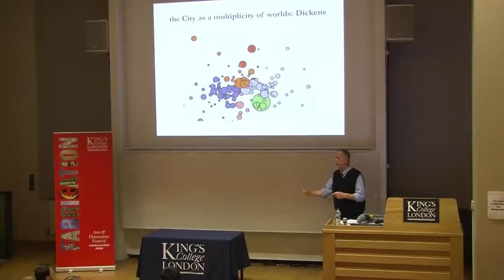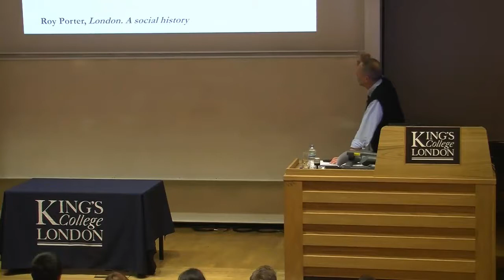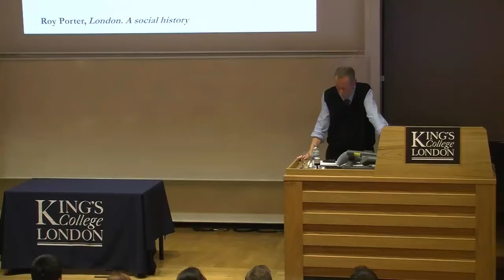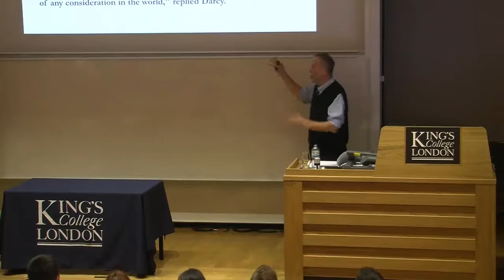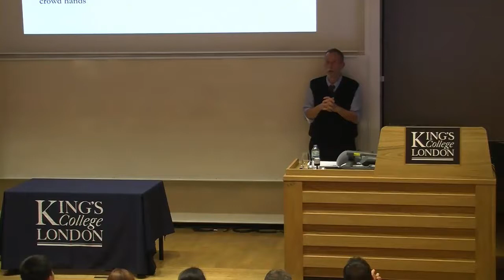The emotions of London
The emotions of London takes up the challenge of providing a “distribution” of emotions over a map of 18th- and 19th-century London. After a methodological prelude on the logic [and the pitfalls] of “crowdsourcing” and of “sentiment analysis”, the talk will present a comparative assessment of “real” and “fictional” London, of their articulation into distinct “functional” spaces, and present the most important findings on the emotional texture of the city. Featuring Franco Moretti.
Part of the Arts & Humanities Festival 2015: Fabrication